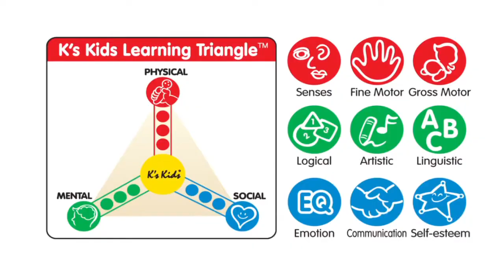10524 Mother's Whisper